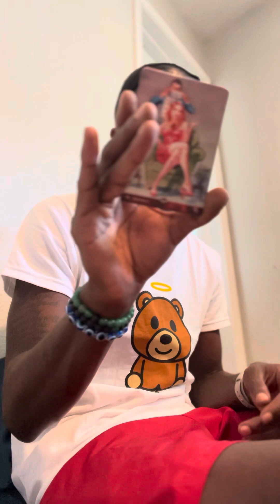VIRGO ♍️ YOU HAVE BE OPEN TO SOMETHING NEW, YOU HAVE TO LET GO OF THE PAST FIRST‼️ HEAL FIRST